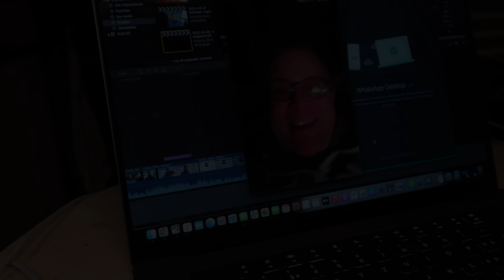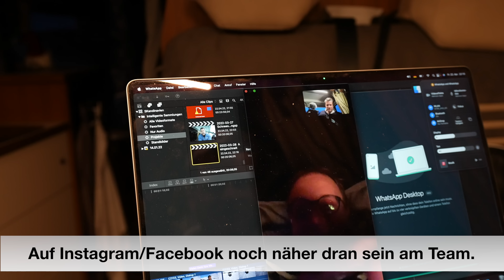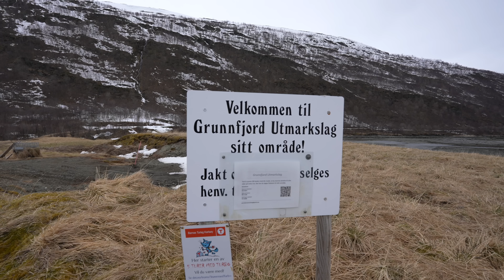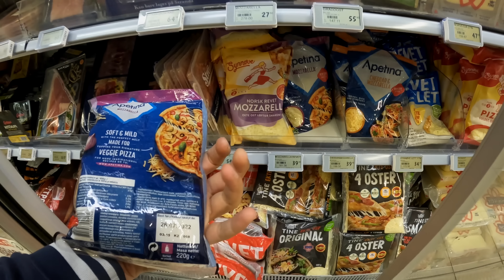#411 Roadtrip Norwegen, Ringvassøya - Alltag, Regen, Fährfahrt, Explosion | Insel Vannøy, Grundfjord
22. und 23. April 2022, Norwegen, Region Hansnes. Erstmal bremst uns unser Leben aus. Pause... Wetter mieß und grau.  Abends nicht mehr ganz Nacht. Am nächsten Tag dann Einkaufen in Hansnes und 50% Bootsfahrt nach Vannøy.

*Welt | Europa | Norwegen | Hansnes | Ringvassøya, Vannøy | April 2022*

Herzlichen Dank!

Equipment Auswahl:
GoPro Hero 10
Objektiv 2,8, 15-35 mm:
Objektiv R600:
15,4" Monitor ohne eigene Stromversorgung
Mobiler 300W Inverter
Solar LED Lampen mit Bewegungsmelder

travelcampingliving
Film Equipment:
Canon EOS R6
Blackvue DR650S-1CH